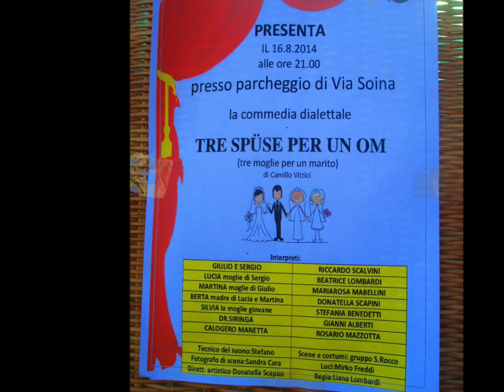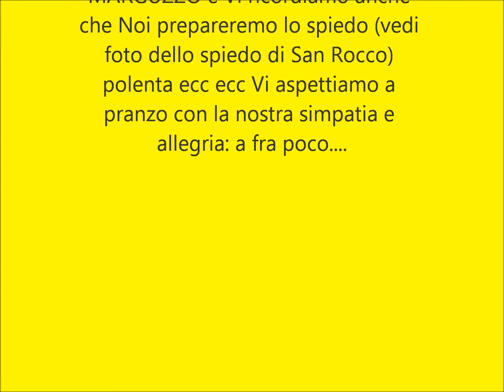COMMEDIA FESTA SAN ROCCO agosto 2014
Commedia della festa di San Rocco a Paitone il 16 agosto 2014. Sarà ripetuta alla Sagra di San Martino fraz montana di Paitone il 07 settembre 2014.